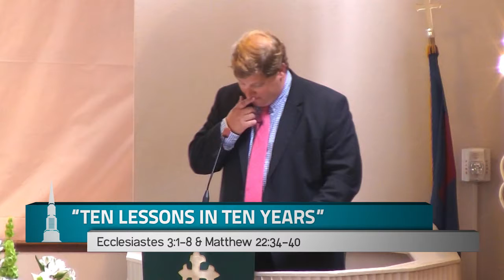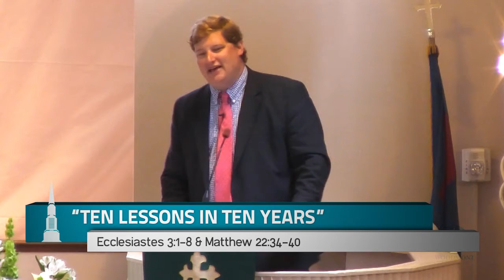"Ten Lessons in Ten Years" - Ecclesiastes 3:1-8 & Matthew 22:34-40 - Clay Stauffer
For 74 years, Woodmont Christian Church has been growing disciples of Christ in the heart of the Green Hills area of Nashville, TN.  The church hosts three Sunday morning services and welcomes people from all denominations and walks of life.  Holding “no creed but Christ,” Woodmont is a community with a mission of seeking God, sharing love, and serving others.